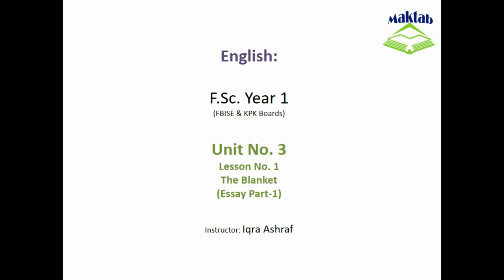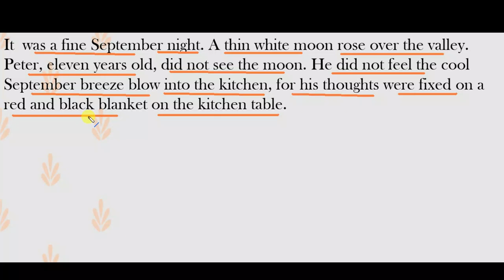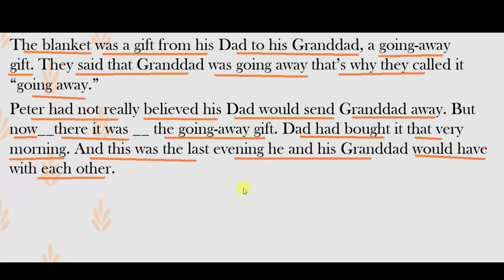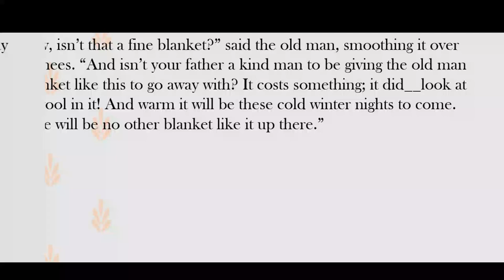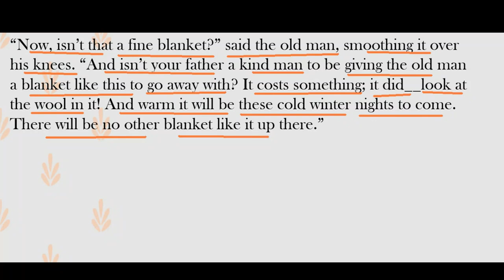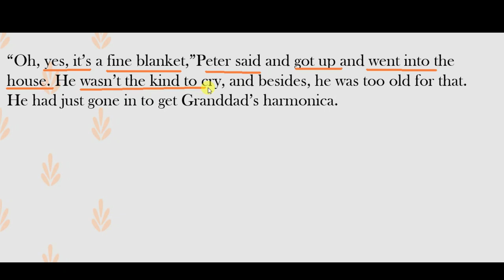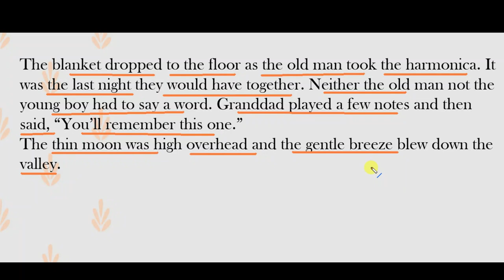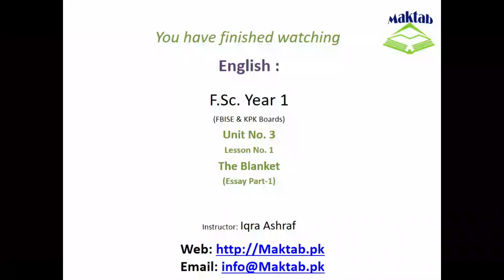FSc English, Book 1, Unit 3, LEC 32 The Blanket (Essay-Part 1)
This video lecture (F.Sc. First Year English) covers the Summary of First Lesson of Unit No. 3 "The Blanket"
The Author's “The Blanket” is a story about family and relationships; it is about Peter’s family.
You will also learn how to read the passage and improve your lexis.